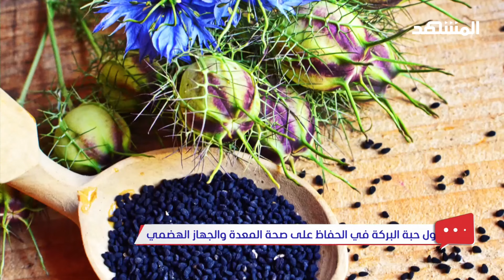فوائدها مذهلة.. تعرف على أسرار حبة البركة أو الحبة السوداء - دردشات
تعد حبة البركة، أو الحبة السوداء، كنزاً طبيعياً يحتوي على فوائد صحية مذهلة. هذه الحبة الصغيرة، التي تُعرف علمياً باسم "Nigella sativa"، استخدمت منذ آلاف السنين في الطب التقليدي لخصائصها العلاجية المتعددة. من تعزيز جهاز المناعة إلى مكافحة الالتهابات.

تفاصيل أكثر يناقشها خليل جمال مع وهيا محفوظ مع ضيفهما خبير التغذية العلاجية د. كريم محمد علي جابر.